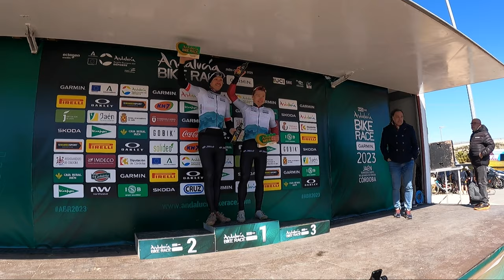Andalucia Bike Race 2023 etap 1 | mamy pierwsze ZWYCIĘSTWO!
Andalucia Bike Race 2023 SHC UCI.
Wrzucam dla Was naszą relacje z 1 etapu,  6 dniowego wyścigu etapowego o najwyżej kategorii UCI - HC.
Wyścig odbywa się w formule dwu osobowych drużyn. Startuje razem z kolegą drużynowym Pawlem Bernasem. Zobaczcie jak wyglądał wyjazd, start 1 etapu oraz nasze podsumowanie dzisiejszego wyścigu.
Będziemy codziennie coś dla Was nagrywali i postaram się to na bieżąco wrzucać.
Wyścig wpadł w nasz plan startowy w ostatnim momencie i dzięki ogromnej pomocy naszej drużyny JBG2 oraz naszego głównego sponsora mogliśmy wszystko szybko zorganizować i wziąć udział w jednym z największych wyścigów etapowych MTB na świecie.
Materiał jest mocno surowy bo nie mam czasu na super montaż, ale chce abyście razem z nami przejechali ten wyścig.

Wygraliśmy 1 etap, mamy koszul lidera wyścigu, będziemy bronić go do samego końca, ale jeszcze długa droga przed nami do mety w Cordobie.

Zapraszam do śledzenia mojego kanału na YT, oraz profil na Instagramie, gdzie będą pojawiały się ciekawe stories.

MP & PB